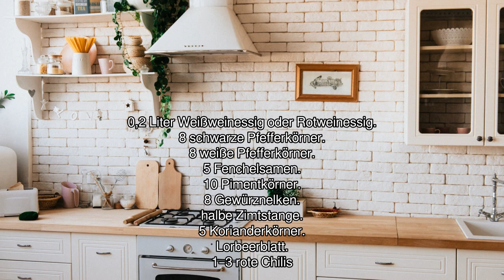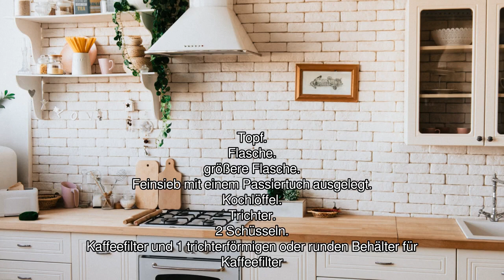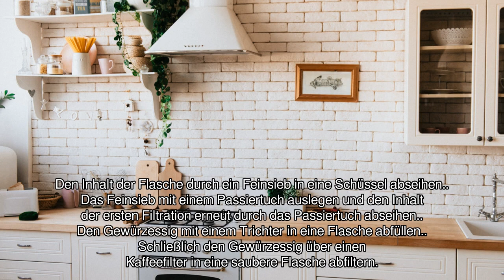[Audio-Rezept] Gewürzessig - Einfaches Rezept zum Nachkochen